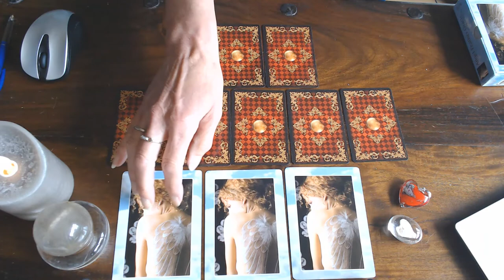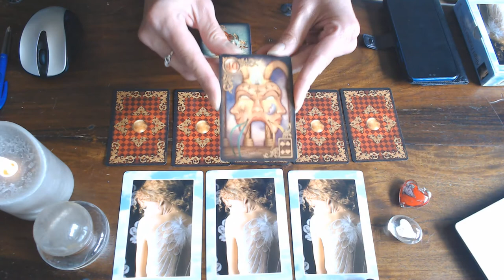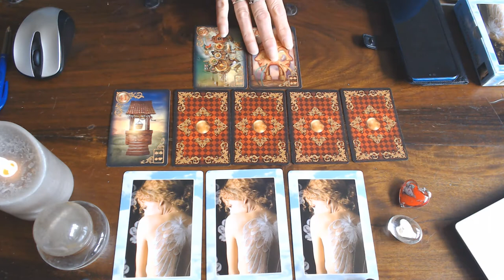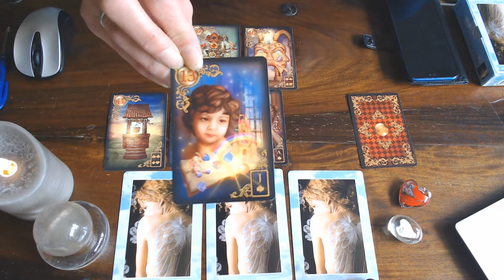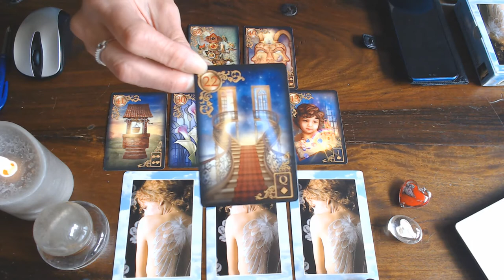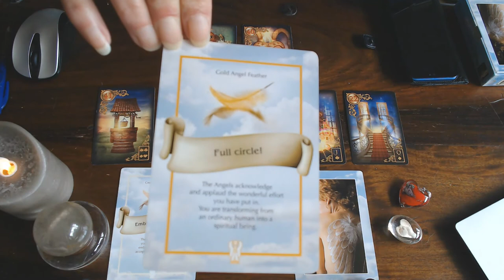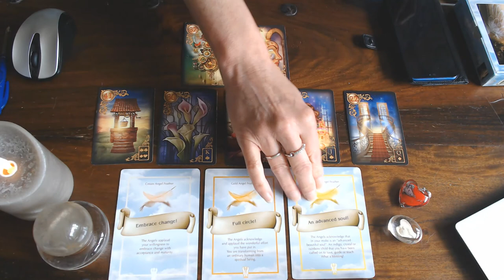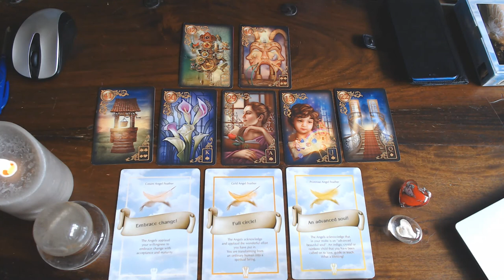THIS IS YOUR DAILY CARD/S FOR THE WHOLE WEEK FROM THE 1ST TILL THE 7TH AUGUST 2020🎈🎉🎊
HAPPY AUGUST! STAY SAFE AND BE BLESSED!